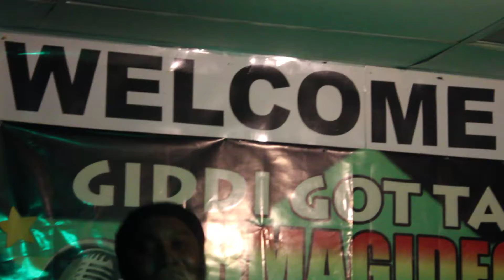GIDDIGOTTALENT | JANGO FRESH 091718